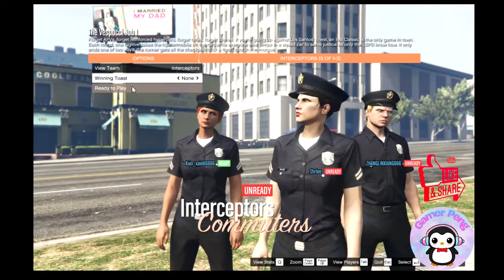Grand Theft Auto - Interceptors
Grand Theft Auto - Interceptors Gameplay